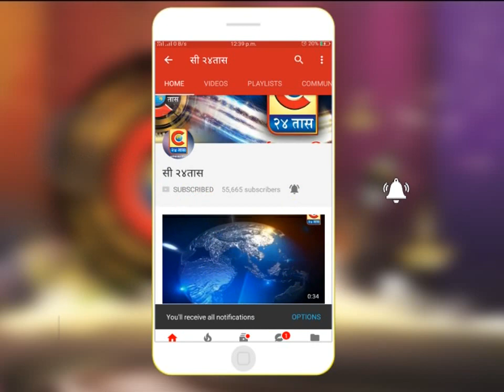यवतमाळ-व्यावसायिकाच्या मुलाचे अपहरण;बारा तासांत अपहरणकर्ते जेरबंद